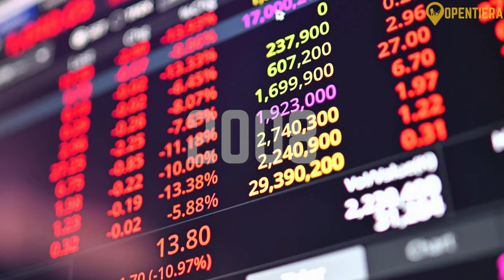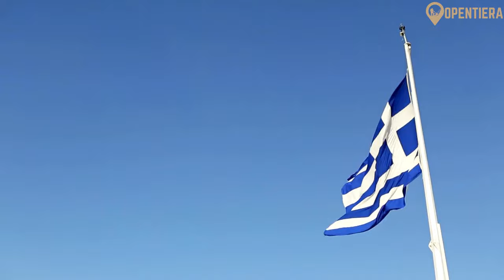GRECECE EXPLAINED In 14 Minutes (History, Geography, & Culture)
Join us on a fascinating journey through Greece! From the ancient ruins of Athens to the breathtaking islands of Santorini and Mykonos, explore the rich history, vibrant culture, and stunning landscapes of this Mediterranean gem. Learn about Greek mythology, iconic landmarks, delicious cuisine, and much more in this comprehensive explainer video.